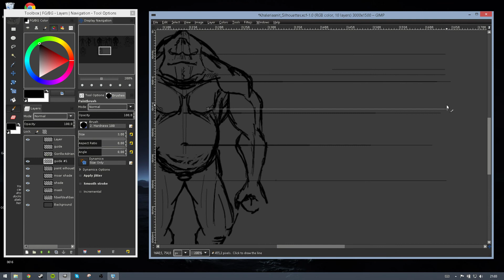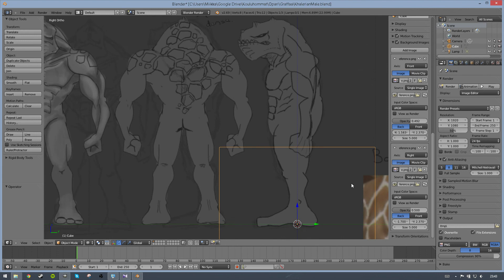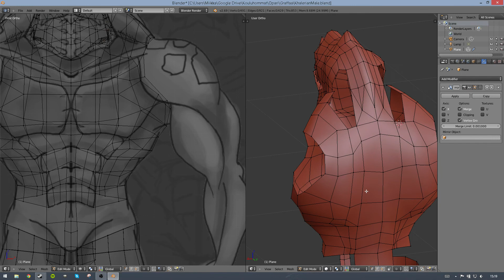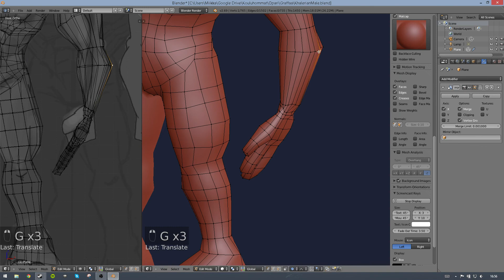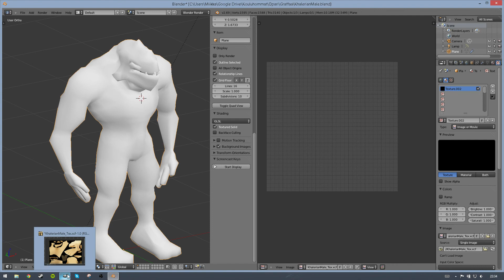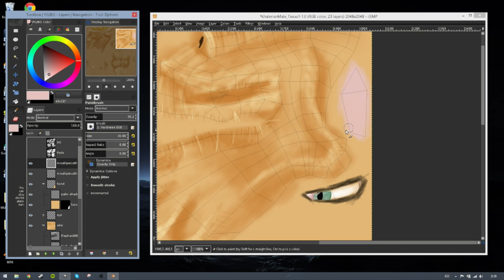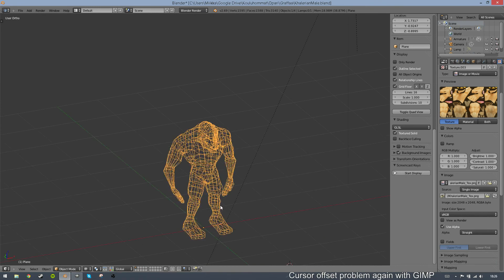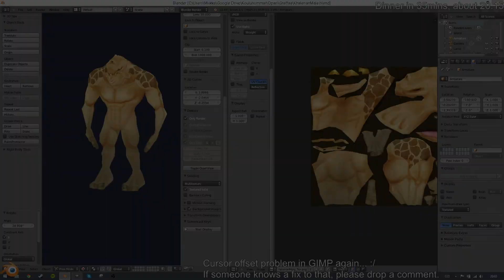Thesis Process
This video shows (almost) the whole process of creating a new character for Indecisive's mobile game Crimson Battles.

All art by Miikka Rekiaro.